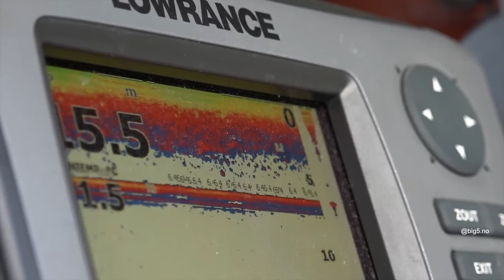Fiskejakget vlog E4 - trolling på Snåsavatnet del 2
I Episode 4 fortsetter fiskejaget etter storvokst ørret på Snåsavatnet.
Får Erlend og Jon Anders kjenne på storørretens krefter eller blir det bare matfisk? Følg med i del 2